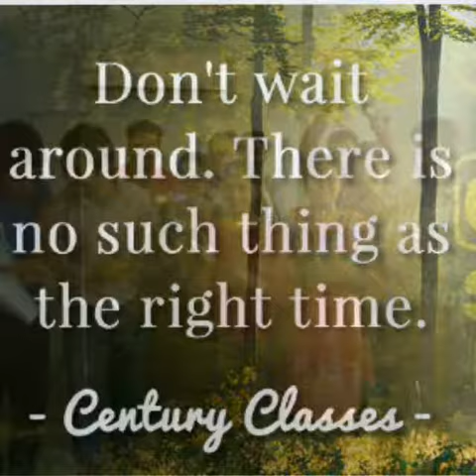Happy New Year